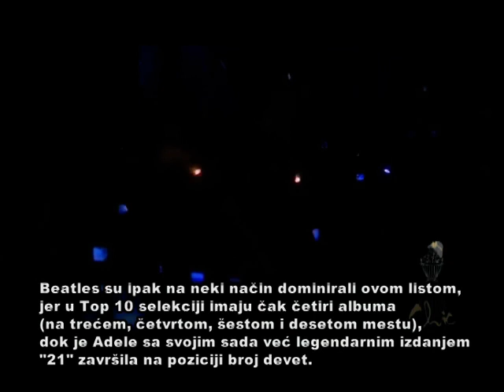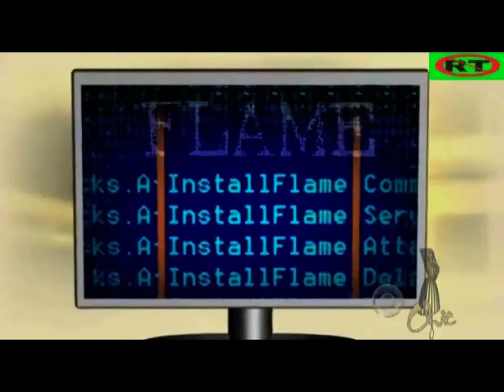Chik_4 jun